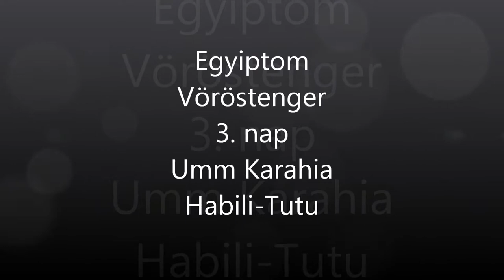SZZ Egyiptom - RedSea-3day-habili-tutu